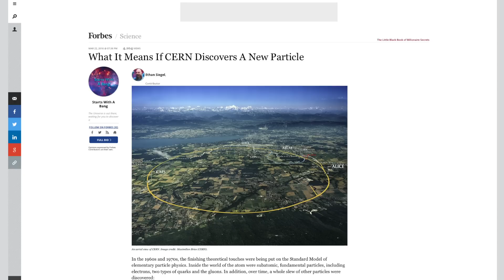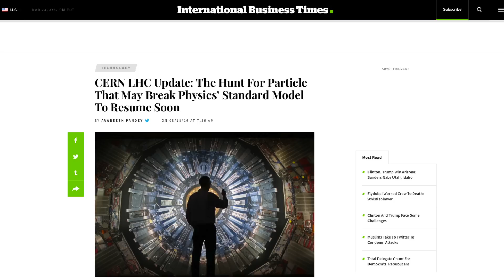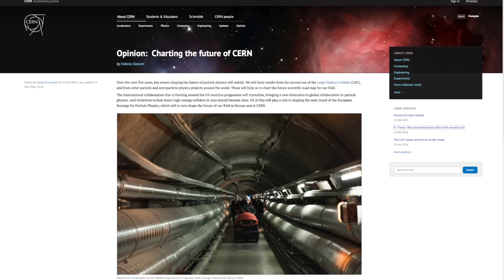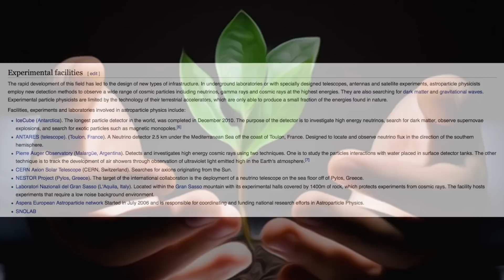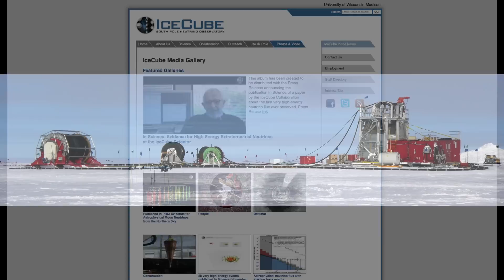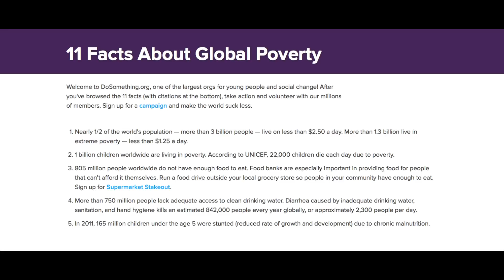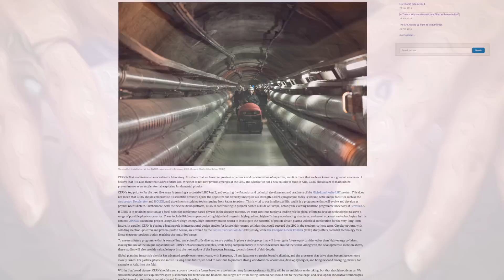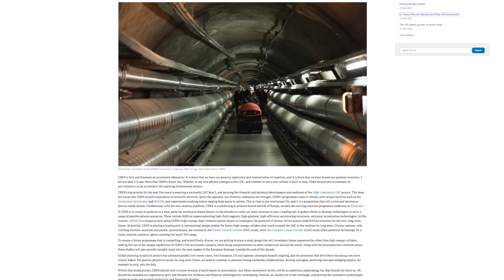CERN WATCH: New Particle Discovery & Astroparticle Accelerator in Antarctica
CERN has been making progress on confirming or denying the new data that suggests a new particle that would "break physics." Possible explanations include extra-dimensions. There is also a connection with space with astroparticle physics and their accelerator built in Antarctica, Ice Cube. What might actually be going on behind the scene with these developments?

LINKS
Recent Articles on CERN

*OTHER LINKS*

*SOCIAL MEDIA*

*FULL LENGTH FILMS (FREE)*

*SUPPORT*

With your help, we can keep this YT channel going and reach many more people with videos, films, podcasts, and books that discuss the most important issues today in light of the Gospel message of Jesus Christ. If you feel called to support us financially, please CLICK the following